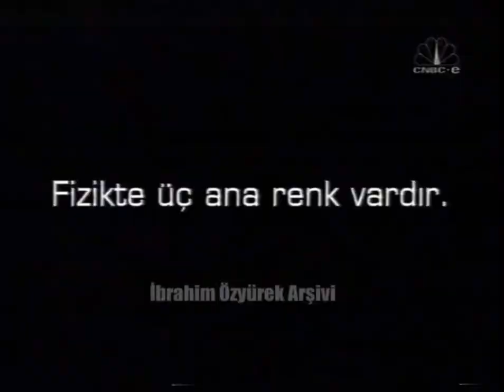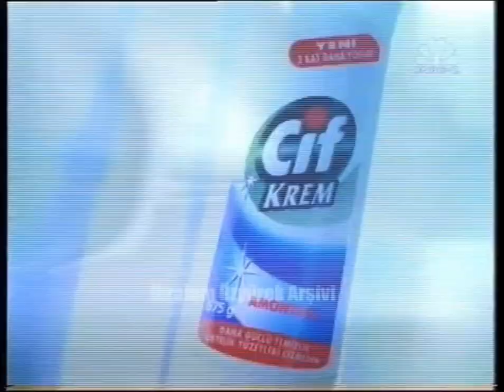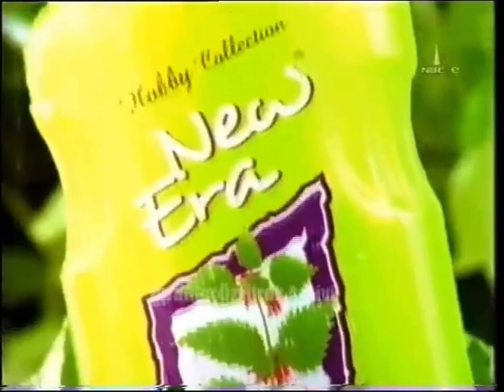Cnbc-e Reklam kuşağı+Ekstralar (06.05.2002)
Taken from